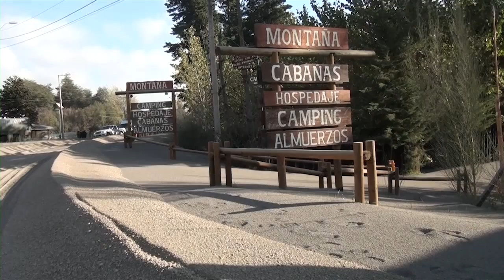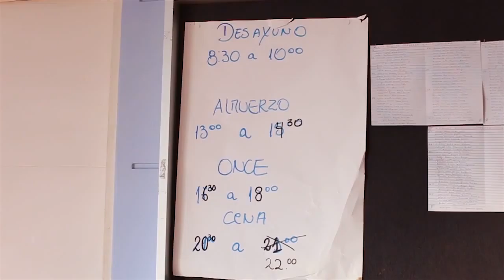albergues y medidas sernageomin